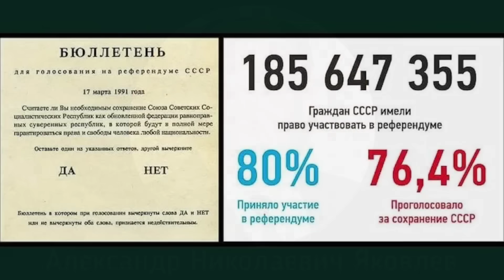Ввод Советских войск в Чехословакию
21 августа 1968 года в Чехословацкую Социалистическую Республику, для спасения этой страны, были введены войска стран Варшавского Договора. Доселе эту вынужденную и едва не запоздавшую меру пытаются выдать за «оккупацию независимой страны», «попрание воли народа» и, конечно же, «нанесение кровной обиды». А так ли это на самом деле?

Взять, например, «оккупацию независимой страны». Для начала, Чехословакия являлась полноправным членом Варшавского Договора. Значит, её собственная армия входила в военную структуру этого военного блока, и армии других стран-союзников также могли находиться на ея территории.
Незадолго до 21 августа 1968 года, кстати, в ЧССР как раз и проходили соответствующие учения, в которых участвовало свыше 16 тысяч только советских солдатов и офицеров.
Да, в ходе операции «Дунай» численность войск Варшавского Договора на чехословацкой территории возросла в конечном счёте до полумиллиона, но тем не менее речь может идти лишь о количественном, а не качественном изменении их статуса.

В противном случае, такой же «оккупацией» можно назвать и размещение американских военных баз на территории любой из стран НАТО, и других союзников США.
К тому же официальной оценки вводу войск СССР, ГДР, Болгарии, Польши и Венгрии как «оккупации» просто не было со стороны высших органов власти ЧССР! Ни со стороны президента Людвика Свободы, ни со стороны Народного Собрания, ни со стороны ЦК КПЧ.
Отдельные заявления по радио, в том числе по спешно развёрнутой с помощью Запада сети подпольных радиостанций, были. Но это, что называется, «личное мнение» тех, кто в этих студиях выступал.

Ни чехословацкая армия, ни другие силовые структуры, ни просто государственные органы приказа о сопротивлении этой якобы «оккупации» не получили. Да и война Прагой в связи с якобы «агрессией» тоже не объявлялась – уж кто-кто, а чехословацкие дипломаты при ООН никакому давлению «советских оккупантов» не подвергались.